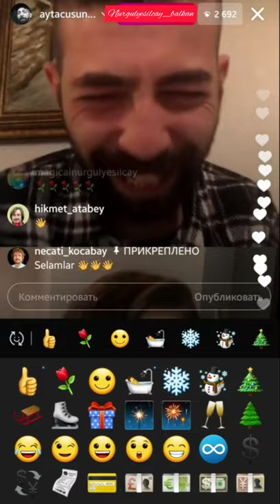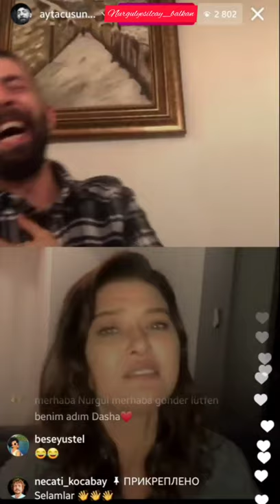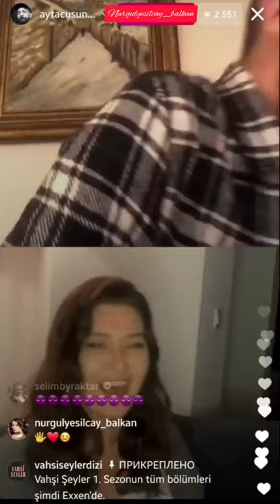Nurgul Yesilcay live chat